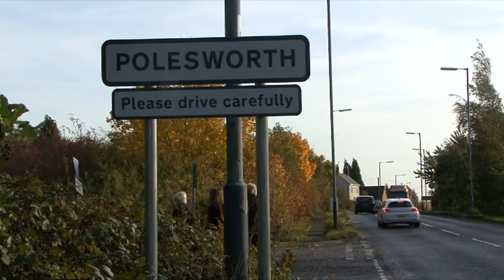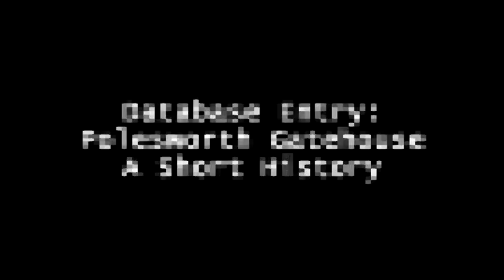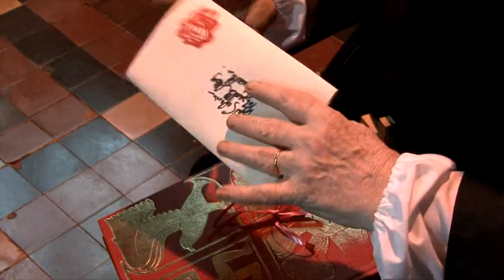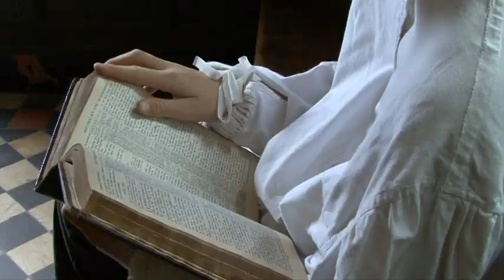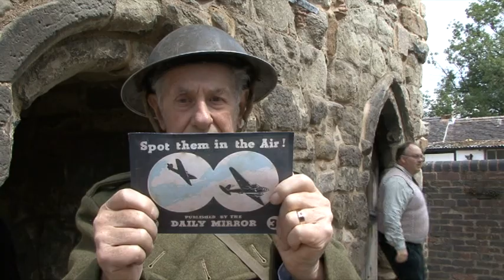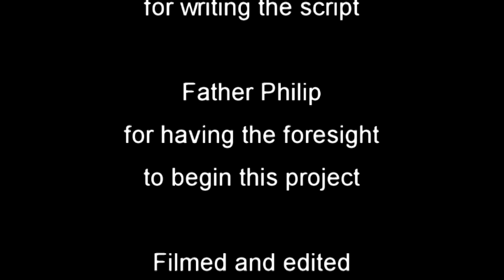Polesworth Gatehouse History